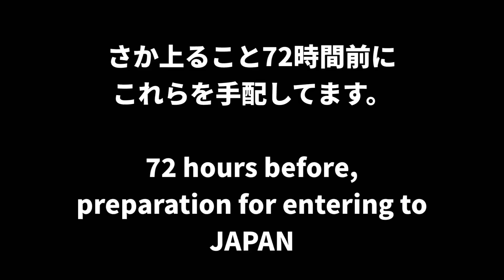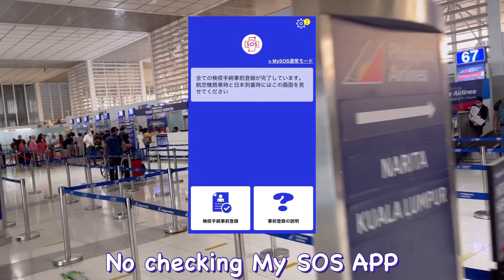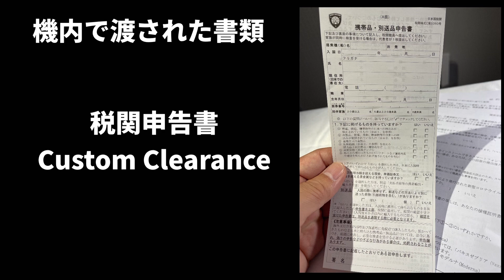最新・フィリピン→日本(関空) 帰国動画。Travel from Philippines 🇵🇭 to Japan(Osaka)🇯🇵 End of June, 2022.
2022年6月末に帰国した時の様子です。ご参考ください。